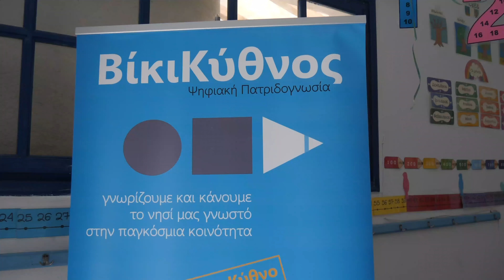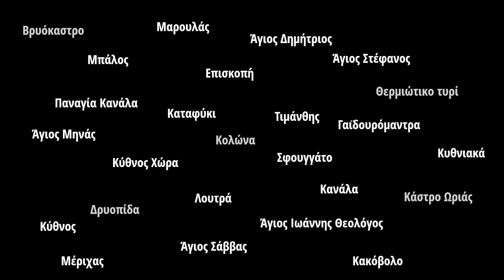Wikikythnos - a wikipedia island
Μια συνεργασία του Δήμου Κύθνου & της PostScriptum
«Η πράξη “Ανοιχτή Ψηφιακή Πατριδογνωσία για μία «έξυπνη» και «ανοιχτή» Κύθνο” είναι ενταγμένη στο Τοπικό Πρόγραμμα CLLD-LEADER / Ομάδα Τοπικής Δράσης «Αναπτυξιακή Εταιρεία Κυκλάδων Α.Ε.» / Ευρωπαϊκό Γεωργικό Ταμείο Αγροτικής Ανάπτυξης: Η Ευρώπη επενδύει στις αγροτικές περιοχές / Υπουργείο Αγροτικής Ανάπτυξης & Τροφίμων / Πρόγραμμα ΑγροτικήςΑνάπτυξης της Ελλάδας 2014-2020 / Με τη συγχρηματοδότηση της Ελλάδας και της Ευρωπαϊκής Ένωσης».